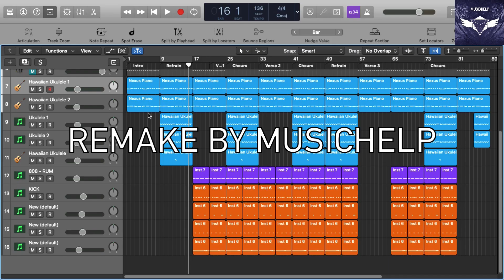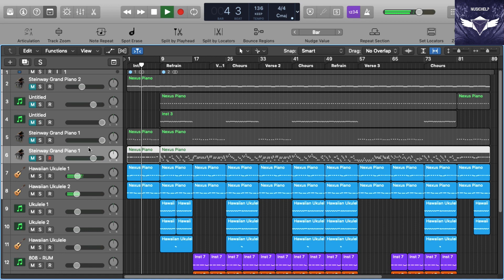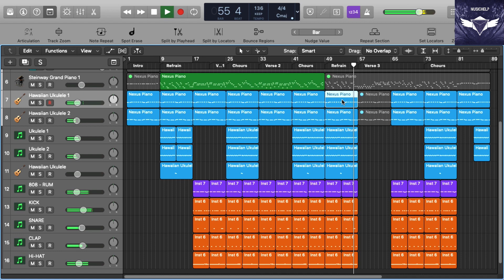How Lil Nas X - Old Town Road Was Made Instrumental Remake (Remix) (Production Tutorial)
► Lil Nas X - Old Town Road Instrumental Remake (Production Tutorial)

🎶  Arranged & Edited By MUSICHELP. Our Videos Are Manually Created By Logic Pro X From Scratch & Recorded To Educate How To Make Music.